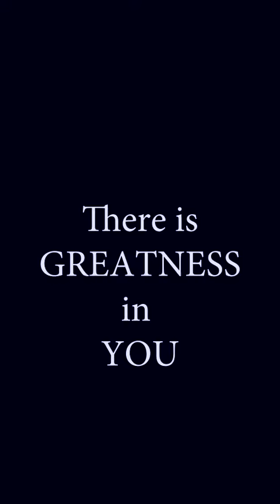ONE IN A MILLION - Progress Effiong